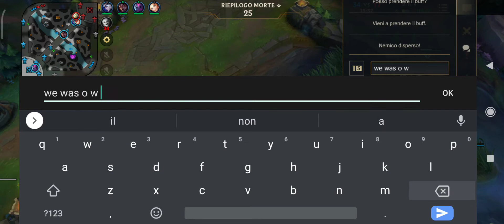LoL Wild Rift Annie Supporto Gameplay [ITA]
Ragazzi scusate la voce un po' assonnata ma quando ho registrato il video ero molto stanco :D .

Se volete suportarci per migliorare la qualita del canale,
vi invito a passare sul nostro profilo instagram: Esploraft_official
dove potete comprare i nostri Gadget e le nostre TNTdi Minecraft ,
creati e firmati da noi in terracotta.
 Il ricavato verra usato per migliorare la qualità del canale e dire addio al nostro amico lag.
pagina facebook: Esploraft - Canale youtube